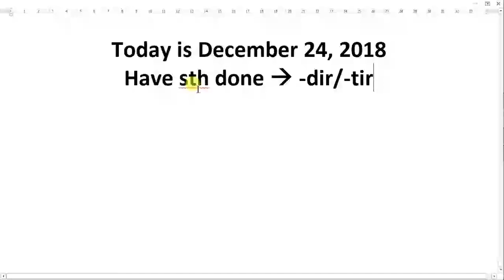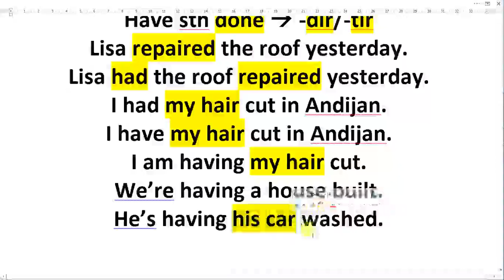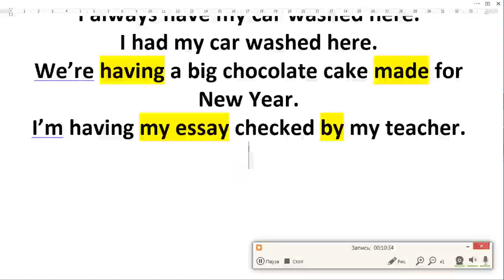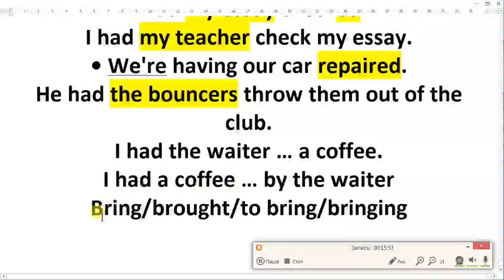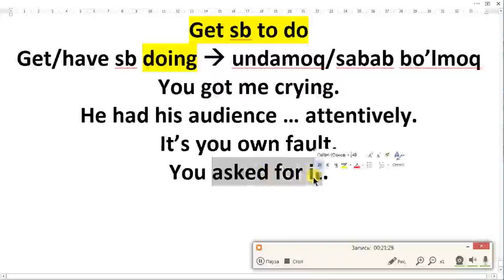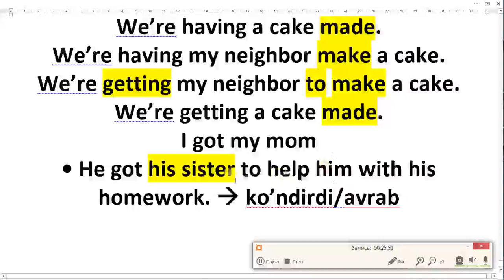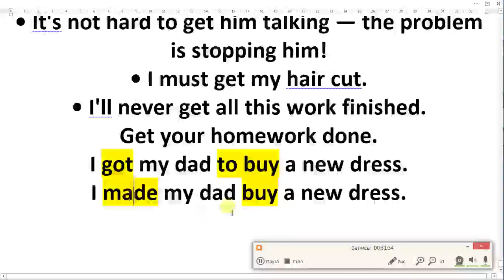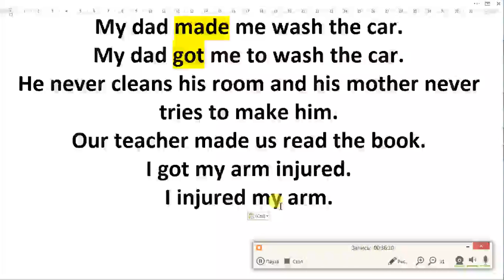Have sth done & get sb to do sth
Ingliz tilini oson, tez va bepul o'rganing!

Darslarimiz bepul va 3 ta bepul narsa so’rab qolamiz:
A’zo bo’ling, like bosing va ulashing.